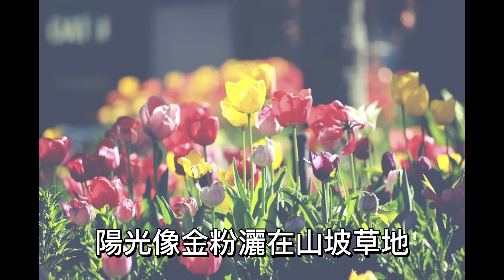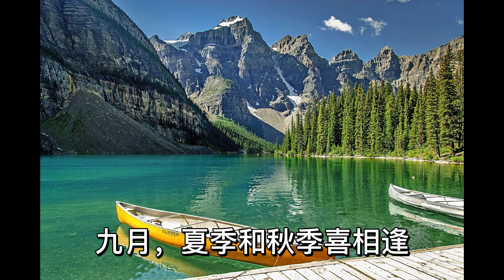四季風采集錦 | 歲月是經歷，沉澱為智慧和力量 | 經典語錄編譯 Quote on Each Month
送舊迎新，歲月更迭，往事並不如煙。我們所經歷過的，淬煉成智慧，成為再出發的力量。
西洋經典語錄編譯，年初到歲末四季風采集錦，歲月是一場經歷，沉澱為智慧和力量
攝影：苗青，黃劍鋒，Ya Ya Su, CCT, Eki Ng

1
January is the best time of year for gym owners. You all come. It’s great! And then, by Valentine’s Day, you’re not coming in anymore.” – David Kirsch

"Call it 'the New Year’s resolution effect'— it’s why gyms that were crowded in January are only half full in July and why so many slightly used guitars are available on Craigslist." ―Anders Ericsson
一月是健身房最熱鬧的月份，很快二月就冷清了。
新年立志目標通常在一月第二個星期不得不放棄，何必在一年初始許下達不到的願景？
2
 “February - the month of love..?!!
No wonder the shortest one in the calendar.”
情人節在二月，難怪二月是一年最短的月份。
― Dinesh Kumar Biran

3
"Springtime is the land awakening. The March winds are the morning yawn." ―Lewis Grizzard
春天萬物復甦，三月的風是大地早晨醒來打哈欠。
4
 “April Showers Bring May Flowers” – Unknown
四月雨水化作五月花。
5
 “May means long walks in the evenings, eating outside in the garden whenever possible, and lots of healthy, fresh salads to use up all the lovely summer veg that’s available.” – Sophie Morris
五月適合傍晚散步，或者戶外用餐，盡情享用新鮮討喜的夏日蔬果。
6
JUNE
“It was June, and the world smelled of roses. The sunshine was like powdered gold over the grassy hillside.”
六月飄散玫瑰的芬芳。陽光像金粉灑在山坡草地。
― Maud Hart Lovelace, Betsy-Tacy and Tibb

7
Summer Is A State Of Mind…unknown
盛夏七月，也可以是一種心態。
8
“If you’re not barefoot on the beach day in August, then you’re overdressed.”
八月天，如果你還曾不光脚踩沙灘，這表示你穿的太正式了。

9
September... where fall and summer meet. ~Will Wallace Harney
九月，夏季與秋季喜相逢。
10
“My Favorite Color Is October” – Unknown
我最喜愛的顔色是“十月”
11
 “Don’t Wait Until The Fourth Thursday In November, To Sit With Family And Friends To Give Thanks. Make Every Day A Day Of Thanksgiving” – Charmaine J Forde
不要坐等十一月感恩節。每一天都值得向家人或朋友表達感謝。
12
 “God gave us memory so that we might have roses in December”
回憶是上天的恩賜，所以我們在十二月還能記得玫瑰往事。
― James M Barrie

"Write it on your heart that every day is the best day in the year."
請記得，每天都是最特別的日子。